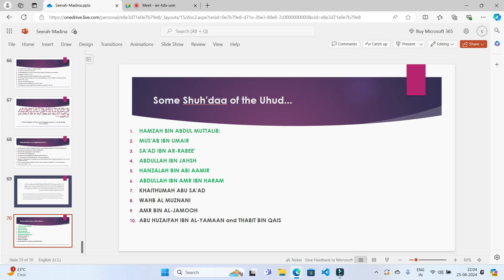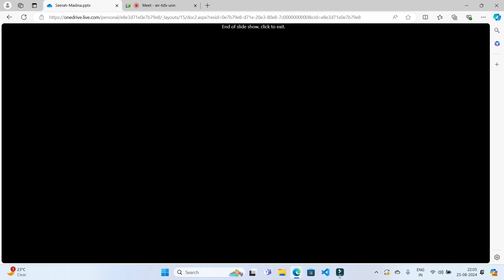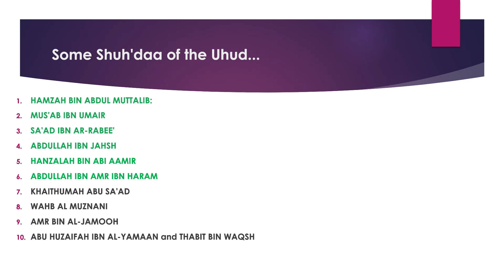Life of Prophet Muhammad ﷺ | Lecture 144 | Battle of Uhud (Part-13)